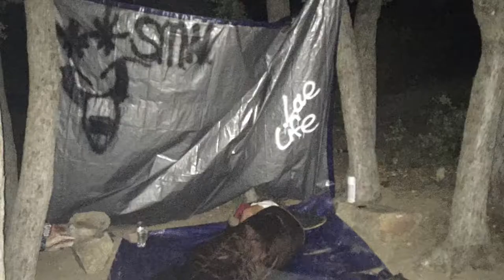Don’t sponsor me tape